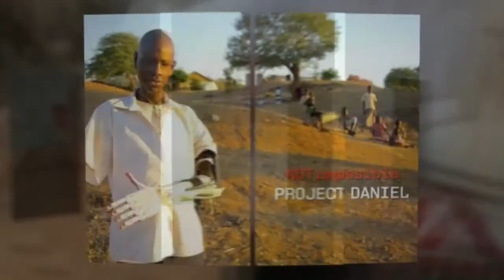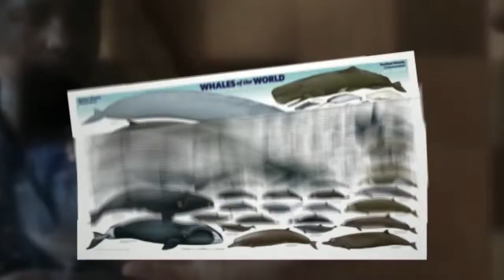A Beautiful World - Program Overview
"A Beautiful World" is a news program produced by American Public Media that focuses on inspirational stories from around the world, featuring good news about science, technology, ecology, art, music and medicine. The program is hosted by best-selling author Heather McElhatton.